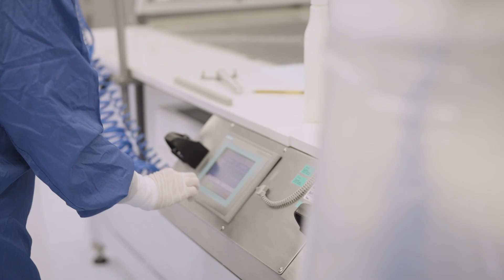Single-use beta bags: production capacity, quality, market demand - Interview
With DPTE-BetaBag® production on two continents, we have the capacity and the proximity to meet customer needs. Learn how Getinge ensures the highest levels of quality and safety in sterile transfer.